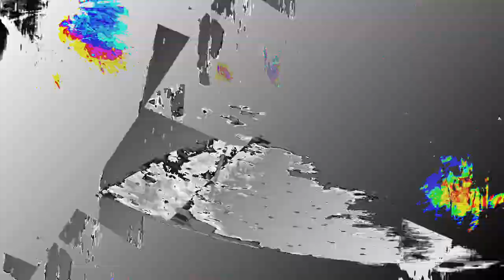[EPILEPSY WARNING] Movie 24 01 10 12h08m12s